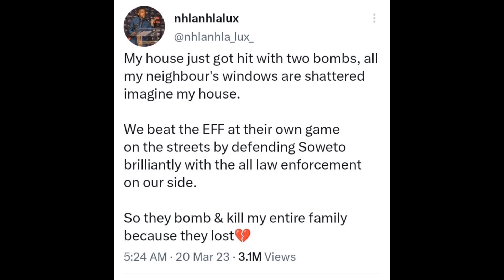Nhlanhla Lux lied about EFF bommb!!ng his house & k!!l'ng his family...gogo becomes a meme for this!